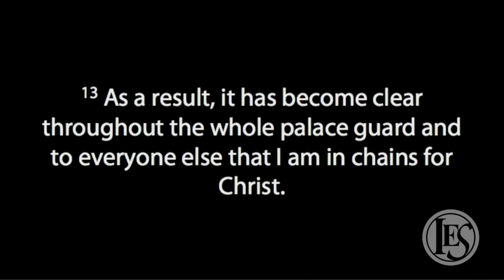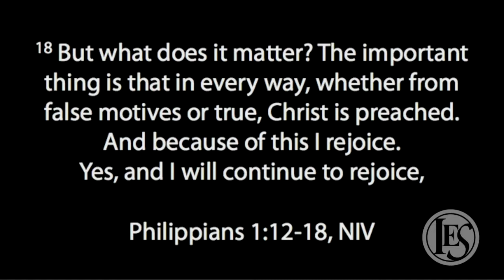Chain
Sunday, May 31, 2015 11:15 AM Service. Pastor Greg Mundis.